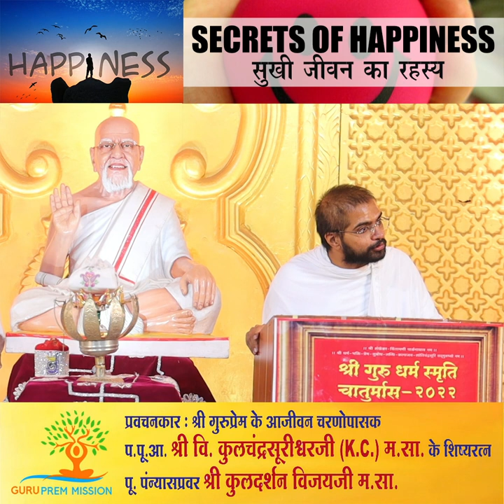SECRETS OF HAPPINESS | सुखी जीवन का रहस्य | GPM | KULDARSHAN VIJAYJI | शिवपुरी